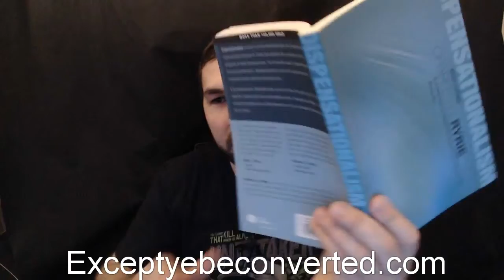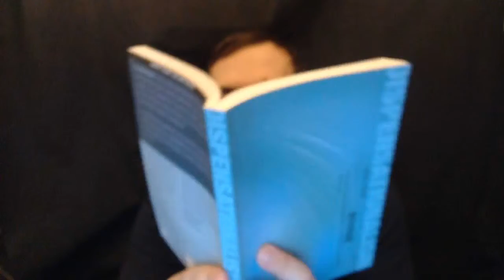Wikipedia Covenant of Redemption